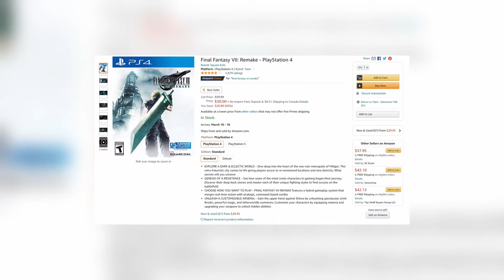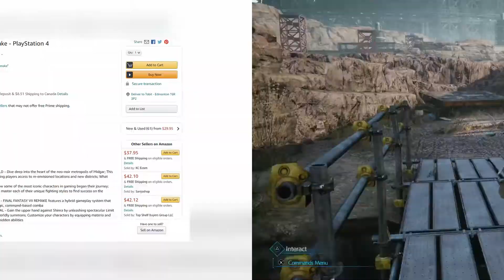Final Fantasy 7 Remake Will Cost $70 on PS5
Square Enix reveals the pricing for its standalone version of Final Fantasy 7 Remake Intergrade and it's already controversial.

GAME RANT offers unique videos that cover a wide range of topics in video games. Whether it be list posts highlighting the best games in the world, guides that help gamers beat hard bosses, or reviews of the latest releases, Game Rant is your one-stop shop. It doesn't matter if it's an FPS, RPG, MMO, shooter, or online multiplayer experience, Game Rant wants to deliver you the best quality entertainment and coverage in the gaming industry.